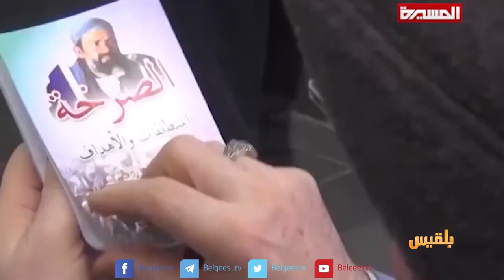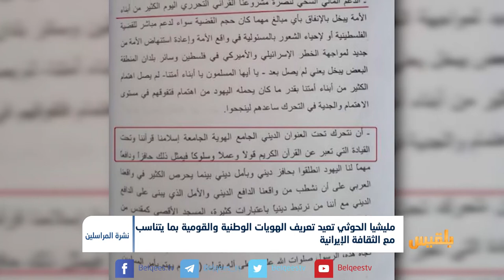المليشيا تعيد تعريف الهويات الوطنية والقومية بما يتناسب مع الثقافة الإيرانية | تقرير: محمد اللطيفي